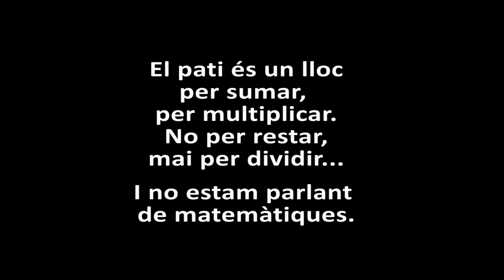Un pati per sumar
Interpretada per Biel Bauzà, Alba Bestard, Toni Bujosa, Carla Campos, Jim Cánovas, Sara Centeno, Teresa Duran, Neus García, Luna Gauthier, Joan Josep Giménez, Sergi Ginard, Xavier González,
Ona Larrea, Ana Louro, Núria Marimon, Dylan Martínez, Maria del Carme Mas, Moisés Medina, Pablo Méndez, Guillem Mesquida, Lluc Morey, Toni Oliver, Aina Oliver, Miquel Pou, David Ribas, Irene Sempere, Adrián Torres, Lluís Tudela, Aina Villalonga i Jordi Zapata
 sobre una idea original de Lluís Tudela, Alba Bestard, José Juan Guijarro i els alumnes de 1B de l'IES Son Pacs
música original d'Eduard Riera i Seastock (Jamendo)
editada per Alba Bestard
i dirigida per José Juan Guijarro